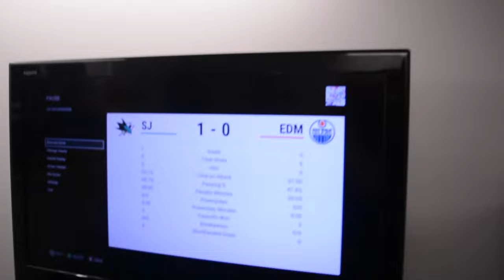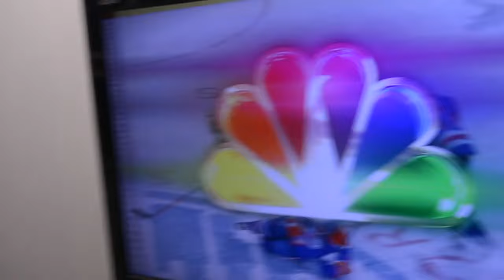Steve Dangle & Adam Wylde Play NHL 17 - Short Version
Steve & Adam got a special advanced preview of NHL 17 this week thanks to EA Sports and went head to head in a battle to death (not really).